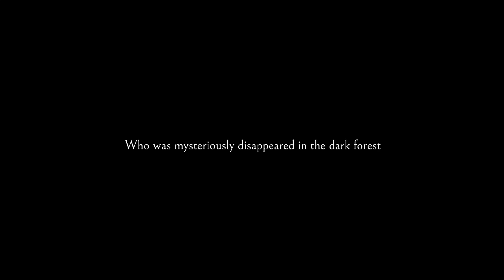Uncovering the Must-Play 2.5D Platformer Games on PC!